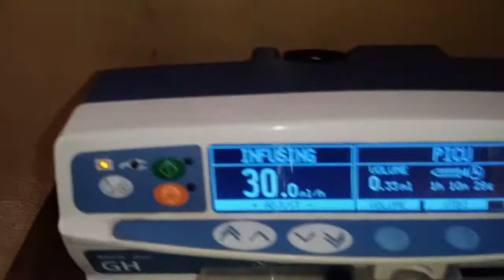Alaris syringe pump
Brand
Alaris Plus

Model.
GH  Syringe pump with brand new battery installed and fresh condition.

Specifiction.
You can used this Syringe pump on multiple syringe size
Syringe size Acceptable.
1) 20ml
2) 30ml
3) 50ml a

And you can used any kind of syringe brand on this syringe pump.

Only interested buyers text me or call me..

Muhammad Abdullah

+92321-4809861